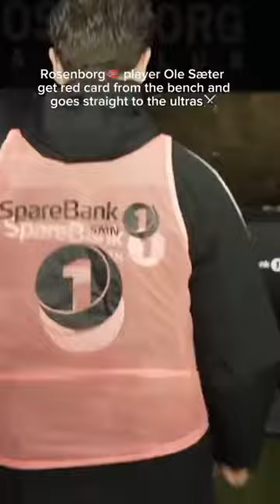This is how you show passion for you club ❤️🔥